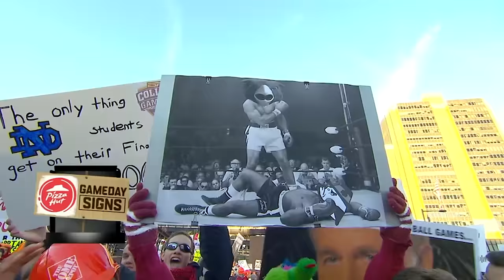The Best Moments From Temple's College GameDay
Relive some of the best moments from ESPN's live broadcast of College GameDay on October 31 at Independence Mall!